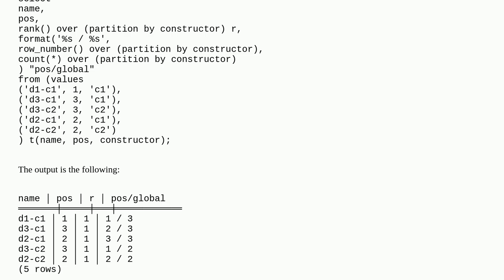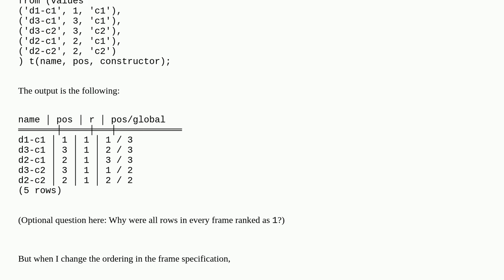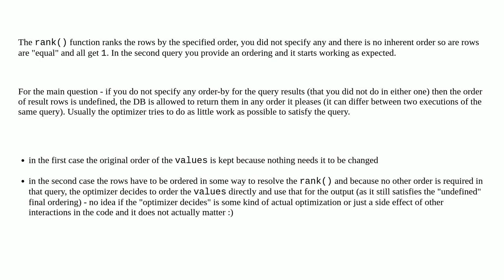Why do PostgreSQL WINDOW functions affect the final ordering of all rows in the select?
A special thanks goes out to the community

  window-functions postgresql